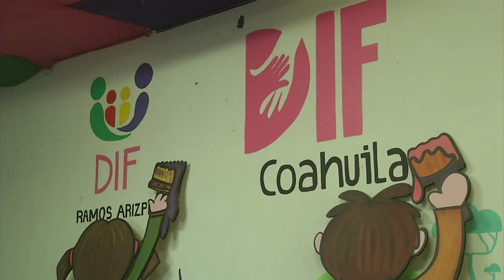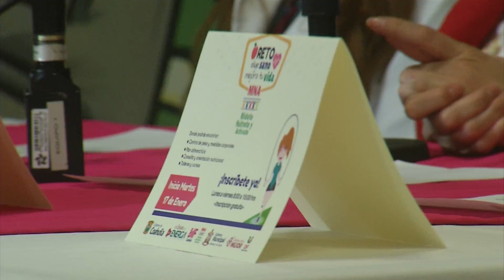Inicia en Ramos Arizpe Mídete, Nútrete y Actívate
La presidenta honoraria del DIF Ramos Arizpe, puso en marcha la mañana de este martes el reto Mídete, Nútrete y Actívate, en el que la meta es rebasar los 800 kilos, que fue lo que se logró el año pasado en este mismo programa y el objetivo es cuidar la salud de las familias ramosarizpense.